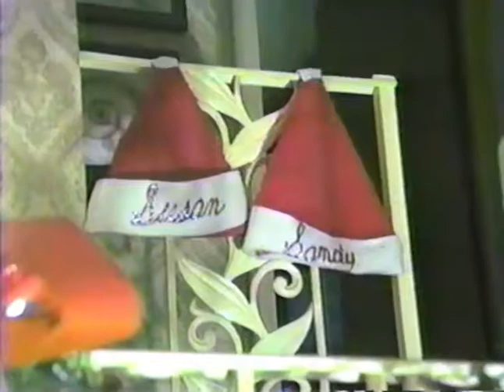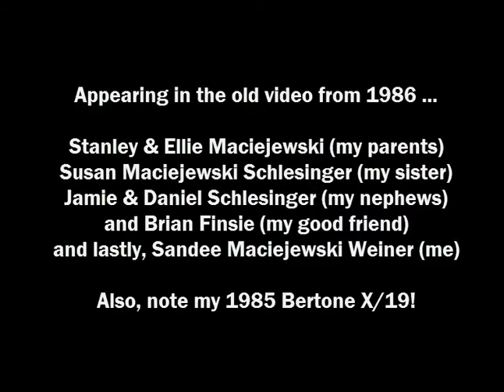Xmas at the Mac's - 1986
My father giving a quick tour of the decorations, my sister's kids opening gifts, my buddy Brian and even my Bertone!